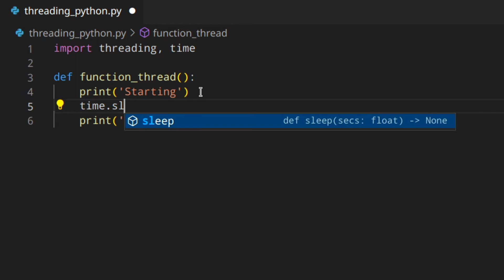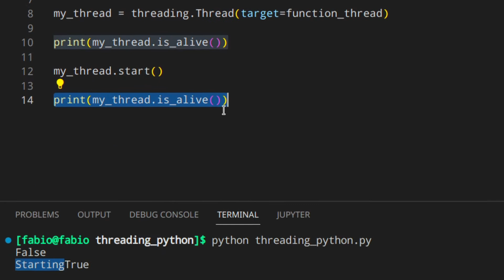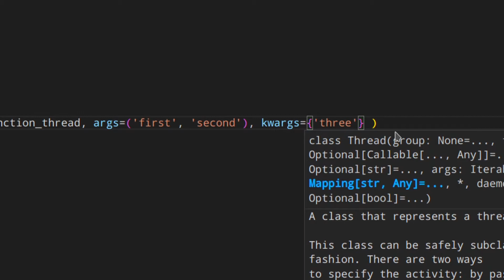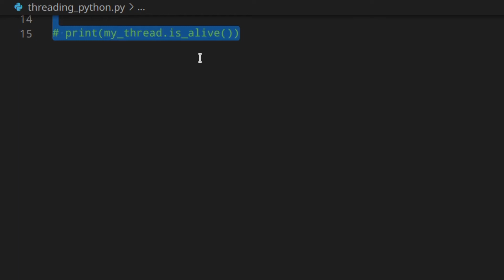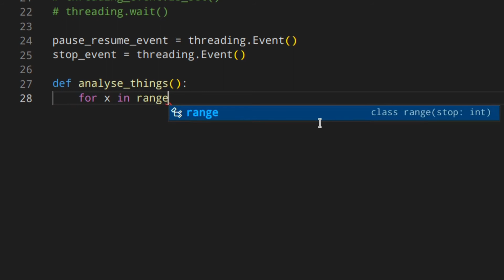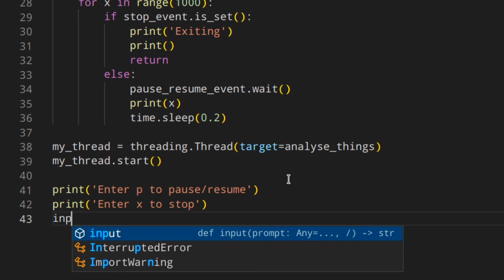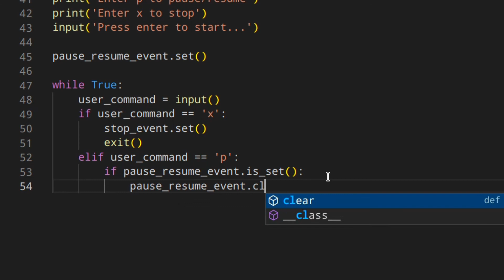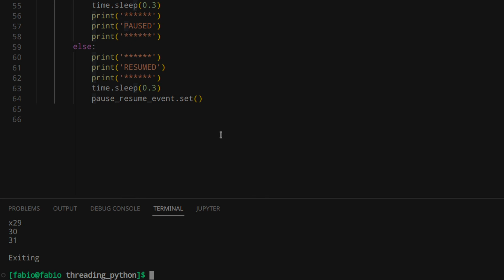Multithreading in Python MADE EASY | Python Threading Module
*SKILLSHARE*
_(Python, Web Dev, UI/UX Design, Music, Art, Animation and a lot more)_

*DATACAMP*
_(Python, ChatGPT, SQL, Power BI, and a lot more)_

*COURSERA PYTHON*
_(For beginners, Data Science, Data Analysis, AI, Cybersecurity and a lot more):_

*COURSERA WEB DEVELOPMENT*
_(Full Stack, Front-End, Back-End, Web Design and a lot more):_

Learn how to use threads in Python to run code at the same time.

🔗 RELATED CONTENT (videos, playlists, etc) 🔗

🧑🏻‍💻  ABOUT ME 🧑🏻‍💻

I'm Fabio, I started programming with Python a lot of years ago and I fell in love with this world.
I started this Youtube channel to help you during your own journey and I hope that my help can make you an amazing programmer who loves this world as I do.